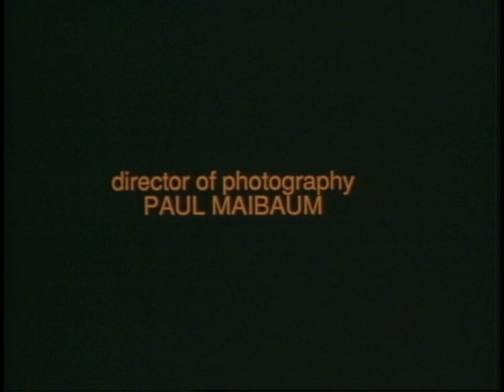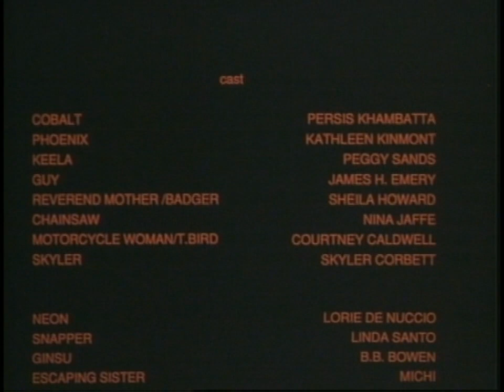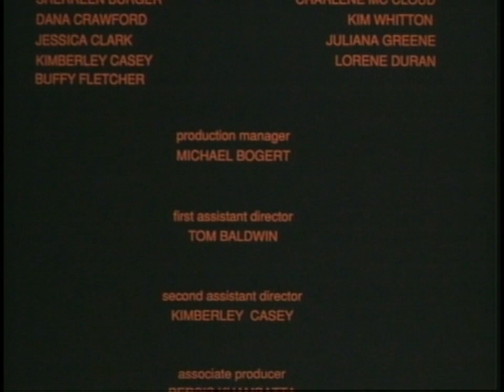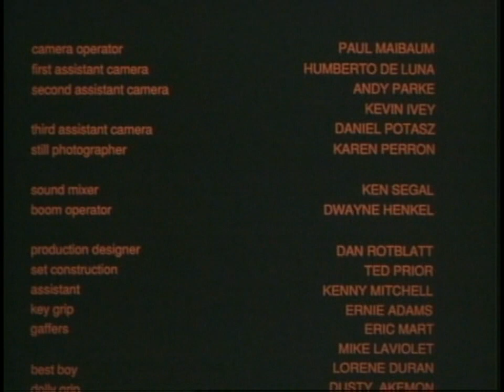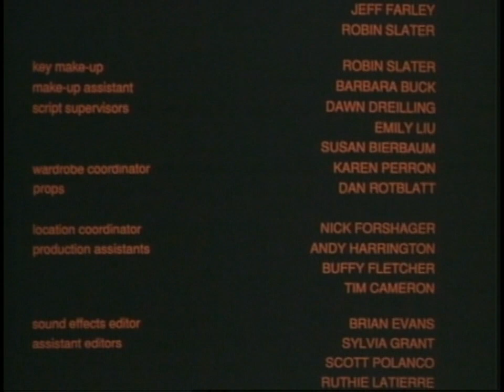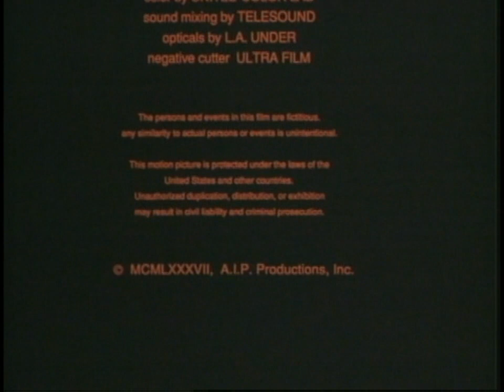Phoenix the Warrior - She Wolves of the Wasteland 1987